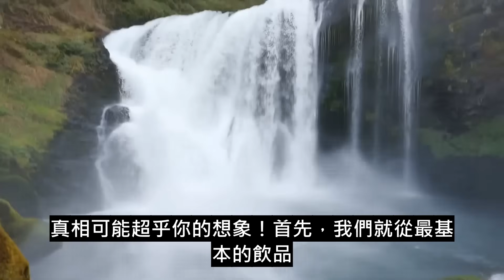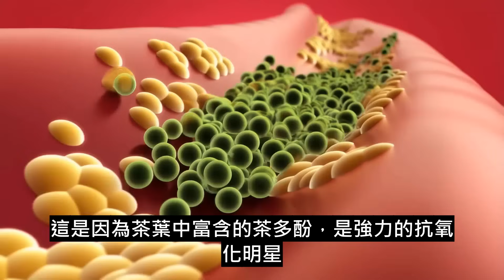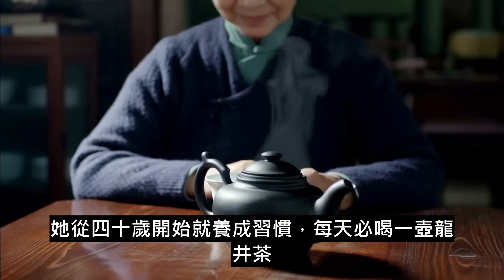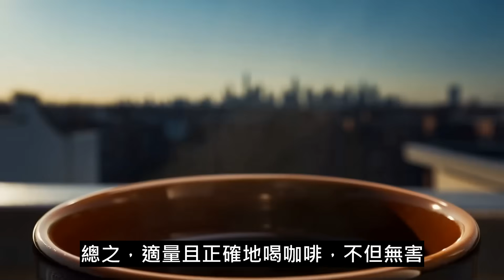10,000人健檢大揭密：水、茶、咖啡誰最養生？99%的人都搞錯，喝法決定壽命！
你每天喝的水、茶、咖啡真的喝對了嗎？本片一次揭開三大飲品的科學真相：原來九成的人長期「伺候」錯了水，難怪疲倦、腎結石、情緒低落找上門；一壺好茶不但抗氧化、降血脂，更可能讓血管年輕二十歲，但空腹喝濃茶卻在傷胃！至於咖啡，適量就能減少失智與帕金森風險，卻有人因過量而夜半心悸。本片結合萬筆體檢大數據、醫師與營養師臨床觀察，教你掌握「兩杯救命水」時間點、挑選低刺激茶種、計算咖啡因上限，打造專屬你的活力喝飲攻略。看完立即學會：靠500c.c.晨間溫水啟動代謝、飯後60分鐘淡茶刮油、下午一杯黑咖啡提神不失眠！片中還邀請喝水十年的李伯伯、日飲龍井的張阿姨與每天一杯拿鐵的王阿姨現身說法：尿酸穩、血管彈、血糖靚，實證「喝得對」比昂貴保健品更划算。從水溫、容量到喝法節奏，通通手把手示範；加碼破解網路流傳的「喝茶傷腎」「咖啡升血壓」等五大迷思。立即留言分享你最愛的飲品，以及你今天開始的健康小目標，讓我們在留言區相互打氣，從第一口開始改變未來！

10,000人健檢大揭密：水、茶、咖啡誰最養生？99%的人都搞錯，喝法決定壽命！